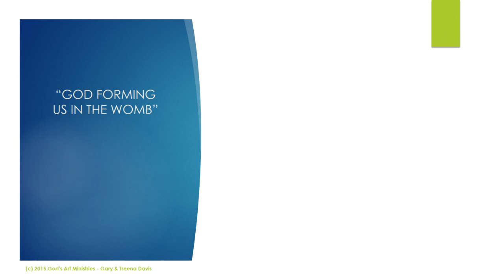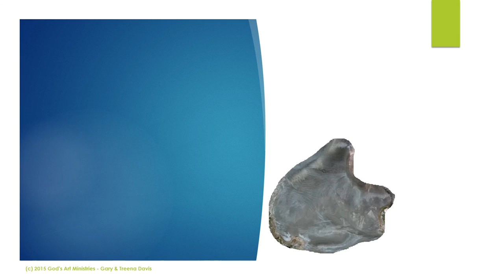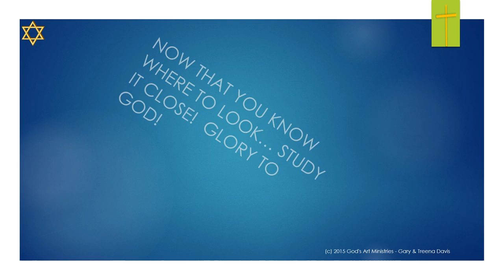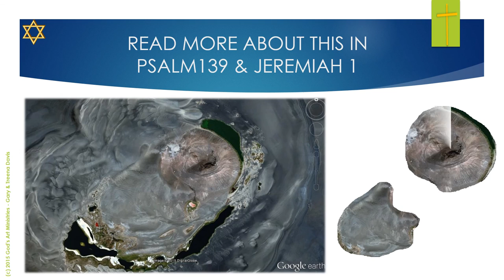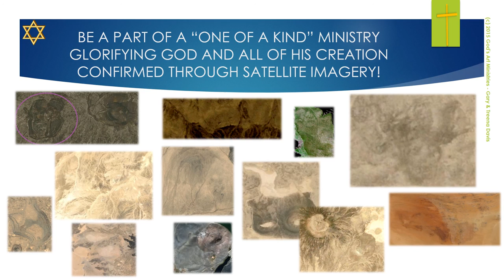GOD'S ART MINISTRIES - GOD FORMS US IN THE WOMB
It is so awesome to see Father God's secrets and His promises in His Word Christ Jesus!  Share Father's love with everyone you know!  In Jesus name!  Amen!